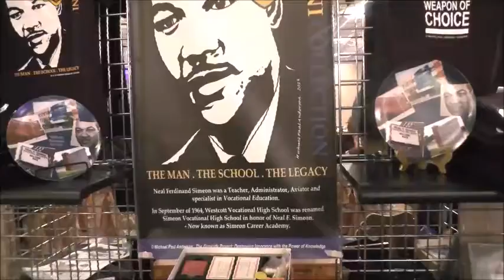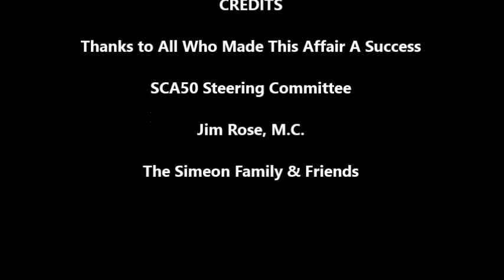SCA50 Blue & Gold Extravaganza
Gala celebrating the 50th Anniversary of Simeon Vocational High School / Simeon Career Academy